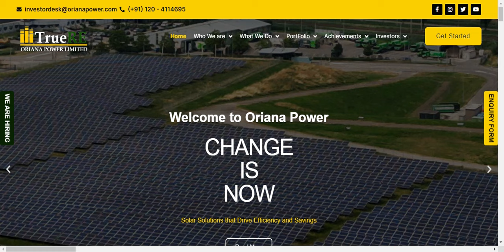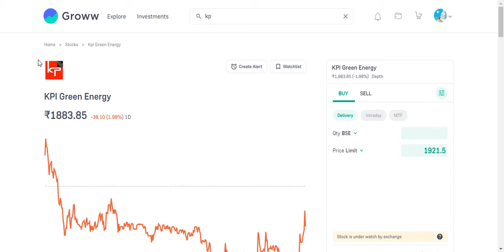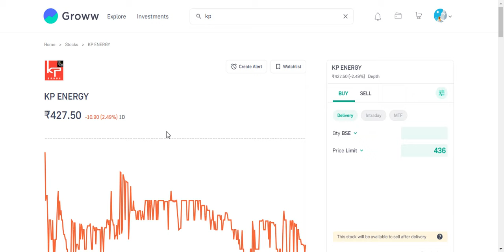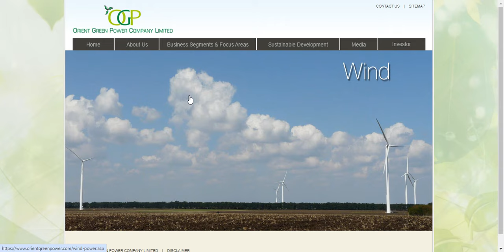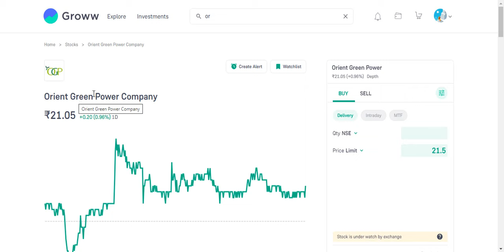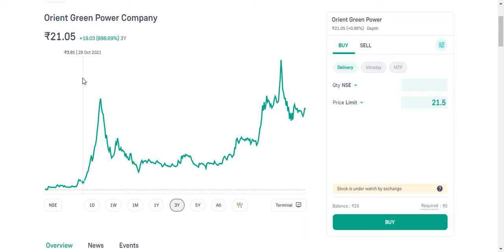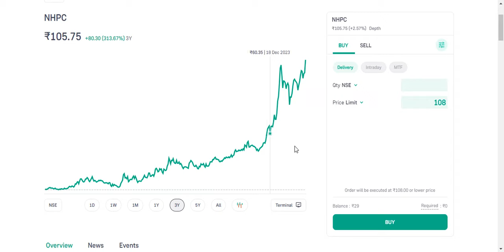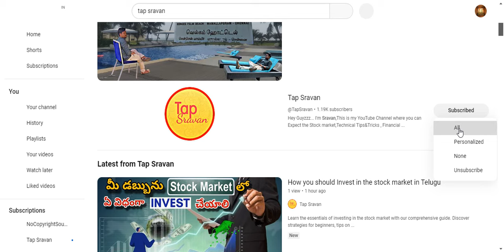Top Performing Green Energy Stocks to Watch in 2024 🌳Investing in the Future 🤑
Discover the leading green energy stocks that are driving the future of sustainable energy. Learn about top-performing companies in solar, wind, and renewableenergy sectors. Stay ahead with insights into their market performance, growth potential, and investment opportunities. Perfect for eco-conscious investors looking to make informed decisions in the greenenergy market.

Queries Solved:

1.Best Green Energy Stocks to Buy in 2024 Telugu

2.Top Renewable Energy Stocks for Sustainable Investing

3.Leading Green Energy Stocks for Future Growth in Telugu

4.High-Performance Green Energy Stocks to Watch This Year

5.2024's Top Renewable Energy Stocks: A Guide for Investors

6.Best Clean Energy Stocks for Long-Term Investment

7.Green Energy Stocks with the Highest Returns in 2024 Telugu

8.Investing in the Future: Top Green Energy Stocks

9.Top-Rated Green Energy Stocks for Eco-Friendly Portfolios

10.Emerging Green Energy Stocks Poised for Growth in 2024